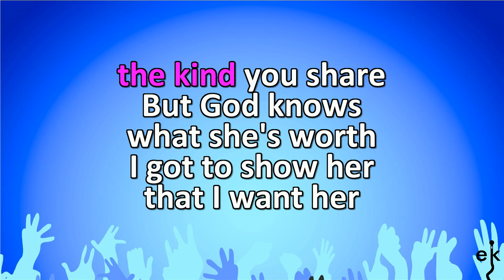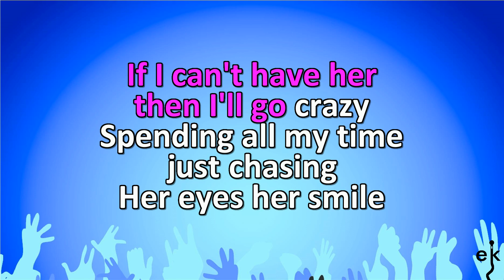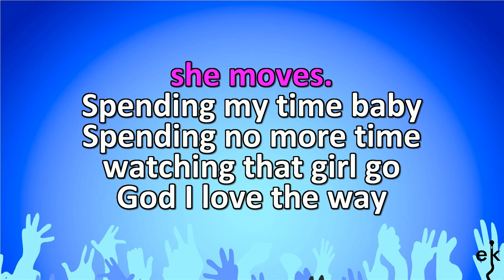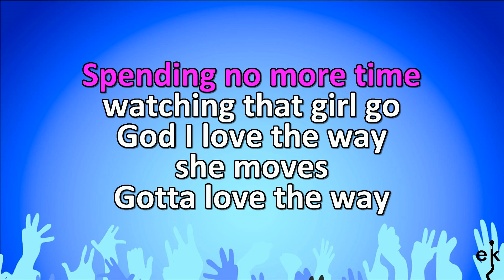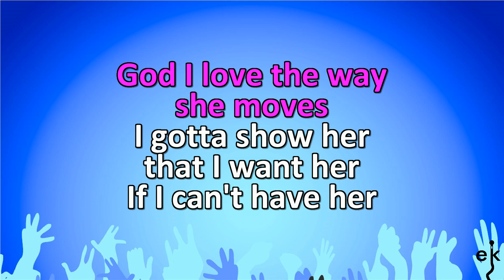There She Goes - Babyface (Karaoke Version)